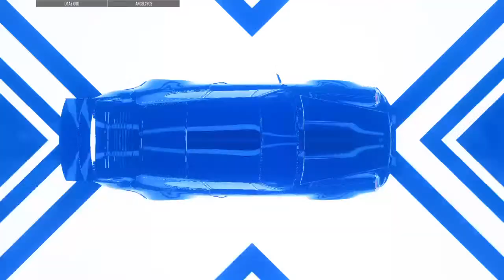NSF HEAT RACING